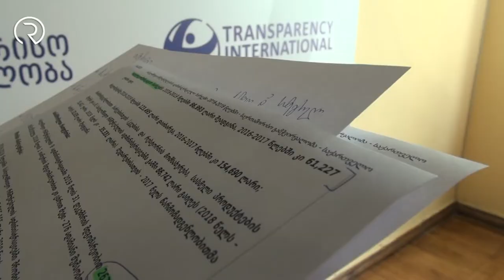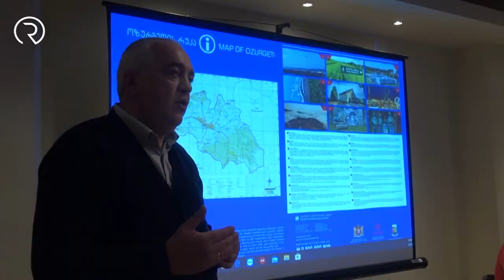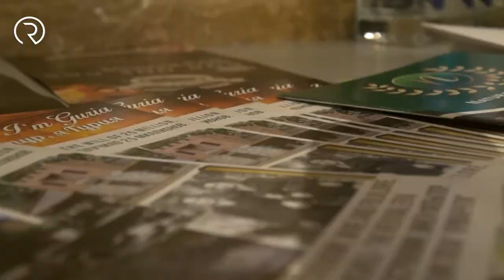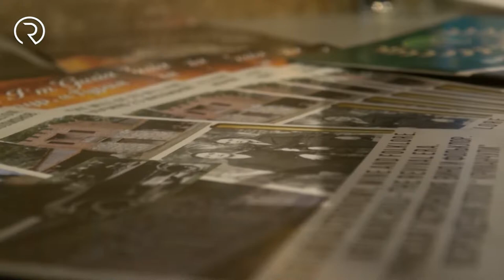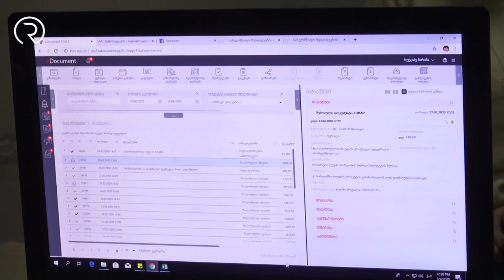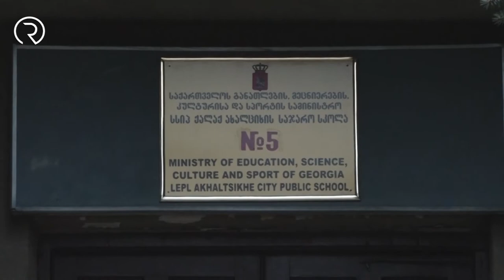regioni 04 03